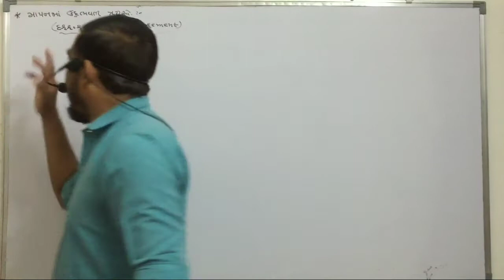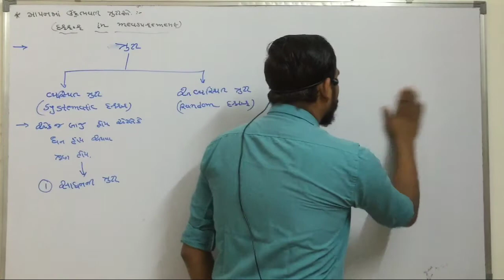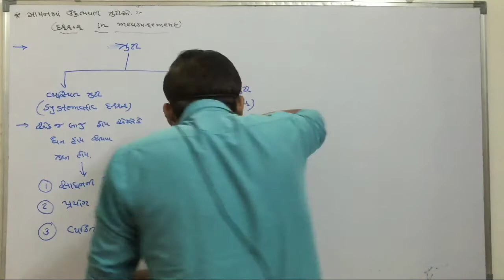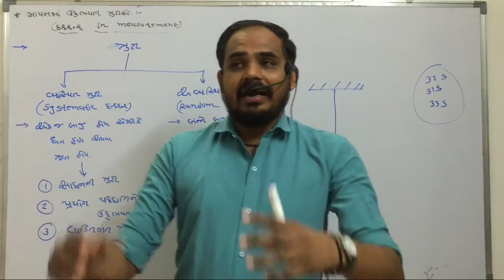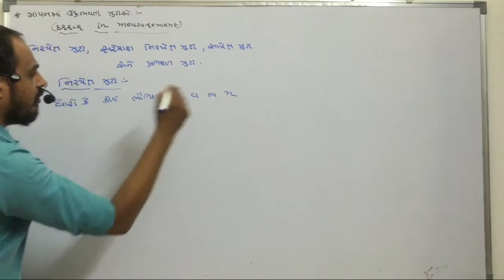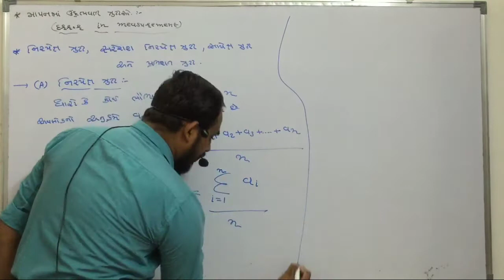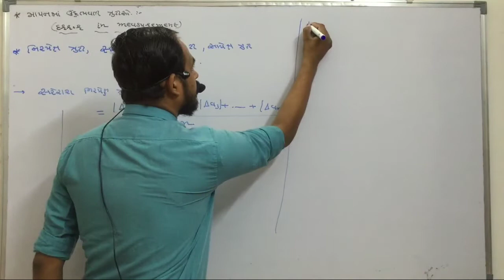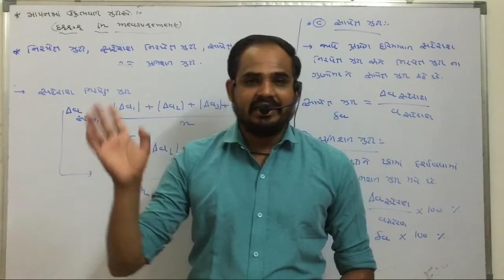Std 11 physics ch 2 units and mesurement part 7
ધોરણ 11
Ch  2 એકમ અને માપન
ભાગ 7
ગુજરાતી મીડીયમ